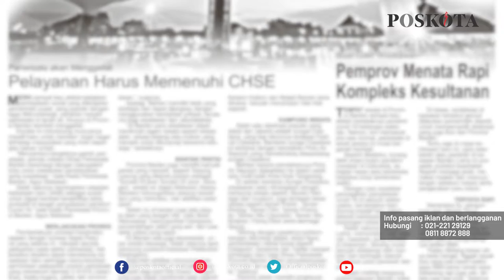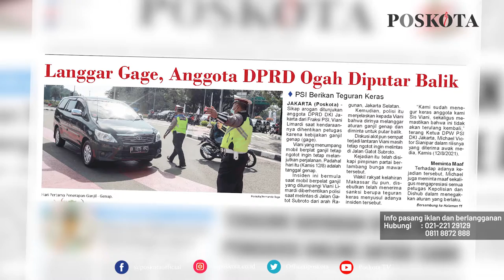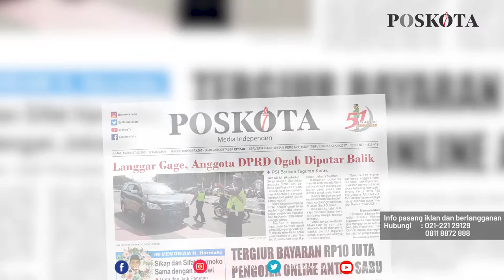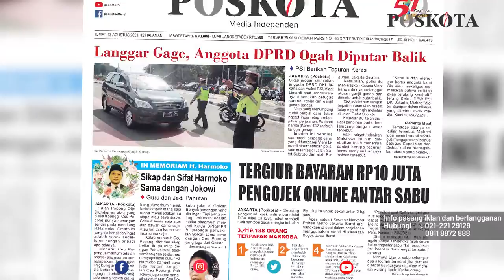HEADLINE HARIAN POSKOTA EDISI JUMAT 13 AGUSTUS 2021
Harian Poskota menyajikan beberapa topik menarik di antaranya Anggota DPRD DKI Fraksi PSI, Viani Limardi terlibat cekcok dengan petugas karena kebijakan ganjil-genap, Ojol jadi kurir narkoba ditangkap di Bogor, MUI sebut 2 gelombang Salat Jumat berdasarkan nomor handphone bikin ribet.